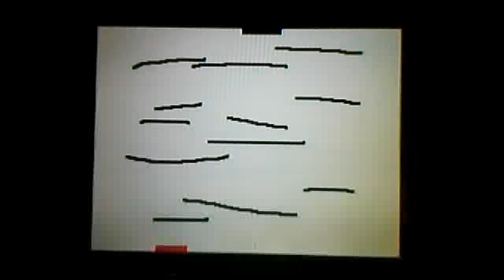Do You Like Waffles?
Do you like waffles song Ninteno DS flipnote studio